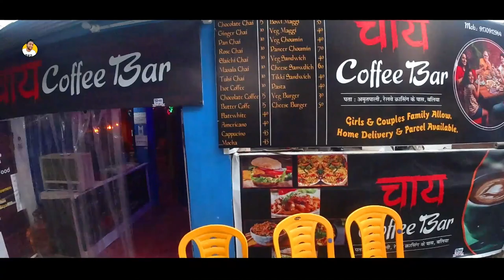Ten Type Of Tea ! Chai and coffee bar ! Ballia chai ! food vlog ! ballia vlog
दोस्तों आपने इससे पहले कभी चॉकलेट चाय,पान चाय,गुलाब चाय,अदरक चाय,पुदीना चाय और भी दस तरीके की चाय आप इस दुकान पर पी सकते हैं

CHAI COFFEE BAR
Amritpali, near Railway Crossing, Ballia, Uttar Pradesh 277001

SELFIE STICK
MOBILE PHONE
DJI OSMO ACTION